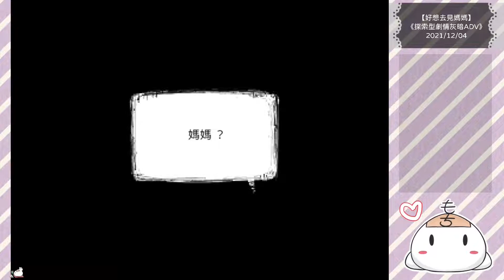【探索型劇情灰暗ADV】《好想去見媽媽》# 01 沒有手臂的孩子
【探索型劇情灰暗ADV】《好想去見媽媽》播放清單
◆ 自由贊助 ◆

◆ 遊戲簡介 ◆

失去手臂的主角為了去見媽媽，一邊取得必要的東西，一邊前進的探索型劇情灰暗ADV遊戲。

◆ 遊戲訊息 ◆

【探索型劇情灰暗ADV】 ／ 約30~2小時 ／ ３＋１個結局 /

【作者Twitter】

【本遊戲名稱】好想去見媽媽（ママにあいたい）

◆ 關注 Mochi ◆